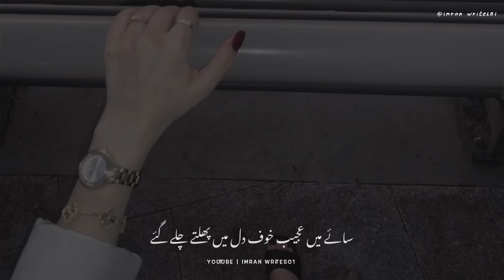Or Humari Aakh Tak Nhi Kholi 🖤 - Painful Lines || Sad Status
Download Hare :-

KEYWORD 👇
shayari point
Your quarries :-
Imran writes01
Urdu shayari
Sad poetry in Urdu
Jaun Elia
Iqbal poetry
 Ahmad faraz
Sad quotes in Urdu
Ghalib shayari
2 lines Love quotes in urdu
2 lines Romantic poetry in urdu
Urdu ghazal
Sad shayari urdu
Bewafa poetry
Ghalib poetry
Barish poetry
Mirza ghalib
shayari Love
shayari urdu
Eid poetry
Munafiq shayari
Judai poetry
Allama Iqbal ki shayari
Narazgi poetry
Khamoshi poetry
2 lines Allama Iqbal sher
sad poetry
Best friend quotes in urdu
Badmashi poetry
2 lines sms
Urdu lines
Allama Iqbal poetry in urdu for students
Rekhta poetry
Urdu poetry in englsh
Poetry sms
Sad poetry

HASHTAGS#️⃣

𝙔𝙤𝙪𝙧 𝙦𝙪𝙖𝙧𝙧𝙞𝙚𝙨 :-
𝙐𝙧𝙙𝙪 𝙨𝙝𝙖𝙮𝙖𝙧𝙞
𝙄𝙦𝙗𝙖𝙡 𝙥𝙤𝙚𝙩𝙧𝙮
𝘼𝙝𝙢𝙖𝙙 𝙛𝙖𝙧𝙖𝙯 𝙎𝙖𝙙 𝙦𝙪𝙤𝙩𝙚𝙨 𝙞𝙣 𝙐𝙧𝙙𝙪
𝙂𝙝𝙖𝙡𝙞𝙗 𝙨𝙝𝙖𝙮𝙖𝙧𝙞
𝙂𝙝𝙖𝙡𝙞𝙗 𝙥𝙤𝙚𝙩𝙧𝙮
𝘽𝙖𝙧𝙞𝙨𝙝 𝙥𝙤𝙚𝙩𝙧𝙮